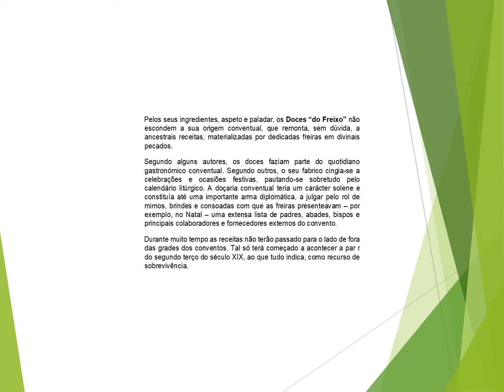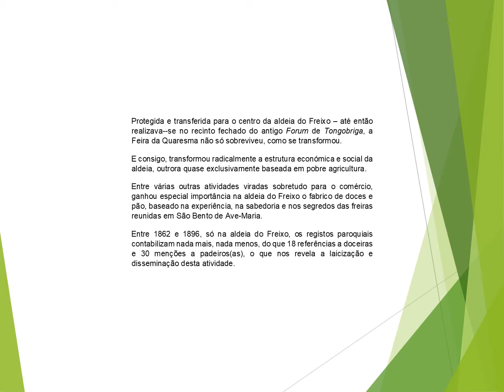Freixo doces com sabor a história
Brevíssima história dos doces do Freixo, A saborear...